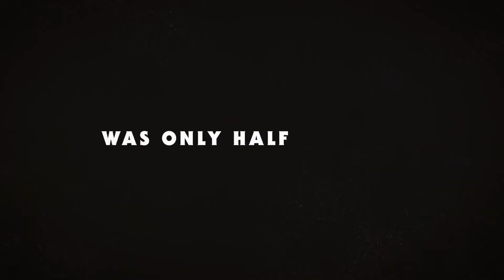JOE VS. CAROLE season 1 2022 new trailer #2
TV series based on the life of Joe Exotic, the former Oklahoma zoo operator and big cat breeder who was put on trial and sentenced to 22 years in prison for plotting to murder another big cat enthusiast.
Release date: March 3, 2022
Creator: Kate McKinnon
Stars: Kate McKinnon, Peter Phan, Daniel Reader